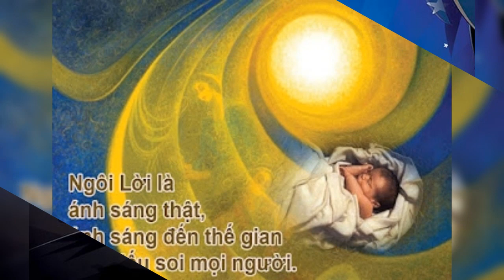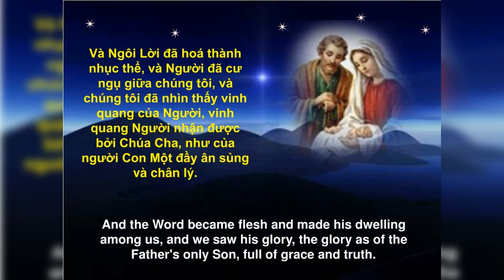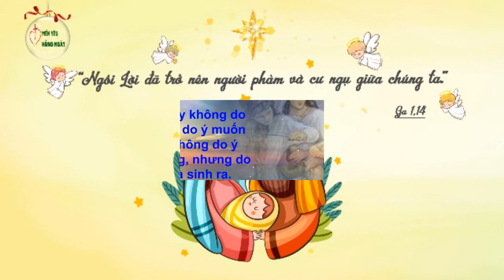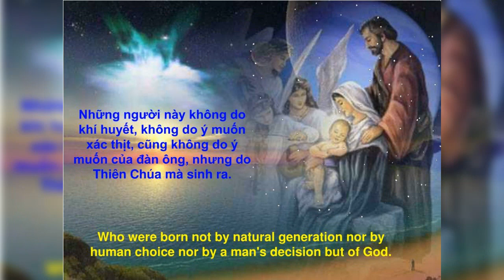THỨ BẢY 31/12/2022. NGÀY VII TRONG TUẦN BN GS. GH MK THÁNH SYLVESTER I, GIÁO HOÀNG (QUA ĐỜI NĂM 335)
NGÀY VII TRONG TUẦN BÁT NHẬT GIÁNG SINH

GIÁO HỘI MỪNG KÍNH THÁNH SYLVESTER I, GIÁO HOÀNG (QUA ĐỜI NĂM 335)

       Nói đến vị giáo hoàng này, chúng ta nghĩ ngay tới sắc lệnh Milan, sự nổi bật của Giáo hội đối với các hầm mộ, các đại giáo đường như đền thờ Thánh Gioan Lateran, đền thờ Thánh Phêrô và các đền thờ khác, Công đồng Nicê và các sự kiện quan trọng khác. Nhưng đa số các sự kiện này được hoàng đế Constantine hoạch định hoặc tạo ra.

      Rất nhiều truyền thuyết có về vị giáo hoàng này, ngài làm giáo hoàng vào thời điểm quan trọng nhất, nhưng rất ít điều trở thành lịch sử. Chúng ta biết chắc rằng triều đại giáo hoàng của ngài kéo dài từ NĂM 314 tới khi ngài qua đời NĂM 335. Đọc lịch sử, chúng ta chắc chắn rằng chỉ có con người mạnh mẽ và khôn ngoan mới có thể duy trì sự độc lập của Giáo hội trước hoàng đế Constantine. Nói chung, các giám mục vẫn trung thành với Giáo hội, và có những lúc phải xin lỗi ĐGH Sylvester I vì đảm trách các dự án quan trọng của Giáo hội khi thúc giục hoàng đế Constantine.

NGÔI LỜI ĐÃ HÓA THÀNH NHỤC THỂ, VÀ NGƯỜI ĐÃ CƯ NGỤ GIỮA CHÚNG TA.

      Theo lẽ tự nhiên, cuối năm, người ta thường hay ngồi lại để tính sổ, thanh toán với nhau những điều cần thiết. Trong đời sống đức tin, chúng ta cũng cần phải ngồi lại để tính sổ với Chúa về những điều mình đã làm được, cũng như những điều mình chưa làm được, để tạ ơn và tạ lỗi; để chúc tụng và phó dâng...Ngồi lại để suy nghĩ về ơn Chúa. Có lẽ đây là dịp để mỗi người cảm nghiệm được tình yêu của Thiên Chúa đã ủ ấp trên cuộc đời chúng ta quá nhiều! Tuy nhiên, tình yêu đó có được chúng ta khám phá và làm lan tỏa ra với người khác hay không? Đây là điều chúng ta phải suy nghĩ...!

      Mặt khác, thái độ tạ ơn phải luôn thường trực trong tâm hồn chúng ta, bởi vì: vui buồn, sướng khổ đều có Chúa đồng hành. Thành công, thất bại không nằm ngoài thánh ý Thiên Chúa. Chúa luôn yêu thương chúng ta ngay cả khi chúng ta là kẻ phản bội. Tình yêu đó được ví như gà mẹ ấp ủ con dưới cánh, như người mẹ bao bọc che chở con mình. Cả những lúc ta đau buồn thất vọng, thì tình yêu đó càng quyết liệt, thắm thiết hơn. Lúc đó, Ngài thường vác chúng ta lên vai để chúng ta được an toàn. Khi nhìn về quá khứ, chúng ta thấy tình yêu của Chúa tràn ngập trên chúng ta. Còn nhìn về viễn cảnh tương lai, chúng ta phó thác cho Chúa tất cả, vì: HÃY KÝ THÁC ĐƯỜNG ĐỜI CHO CHÚA, TIN TƯỞNG VÀO NGÀI, NGÀI SẼ RA TAY.

      Mong sao, mỗi người chúng ta có được niềm tin vào tình thương của Chúa vì Ngài luôn lo lắng cho chúng ta. Quả thật, người có niềm tin thì luôn cảm thấy: CÓ CHÚA CHĂN GIỮ TÔI, TÔI SẼ CHẲNG THIẾU GÌ. TRONG ĐỒNG CỎ XANH TƯƠI, NGƯỜI ĐỂ TÔI VÀO NGHỈ. BÊN DÒNG NƯỚC TRONG LÀNH, DẪN TÔI VỀ BỔ SỨC. Và: DẦU QUA TRONG THUNG LŨNG ÂM U, TÔI SỢ GÌ NGUY HẠI, VÌ CÓ CHÚA Ở CÙNG, CÔN TRƯỢNG NGÀI SẴN ĐÓ, TÔI VỮNG DẠ AN TÂM.

      Lạy Chúa, một năm đã qua và năm mới đang đến. Chúng con xin tạ ơn Chúa vì những ơn lành Chúa đã ban cho chúng con. Chúng con cũng xin tạ lỗi với Chúa vì những bất xứng chúng con đã vô tình, tệ bạc mà quên ơn Chúa. Giờ đây, chúng con xin dâng năm sống mới lên Chúa, để xin Chúa tiếp tục yêu thương, gìn giữ và chúc lành cho chúng con.

.AMEN.